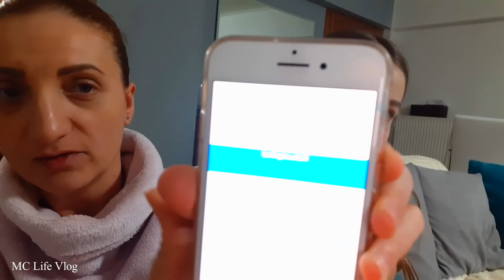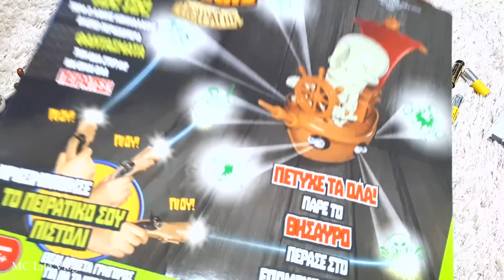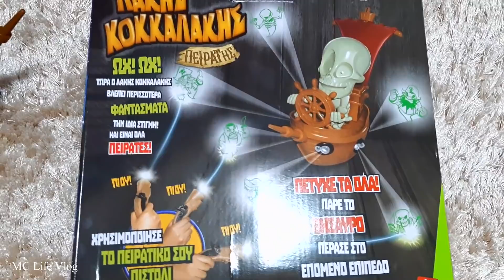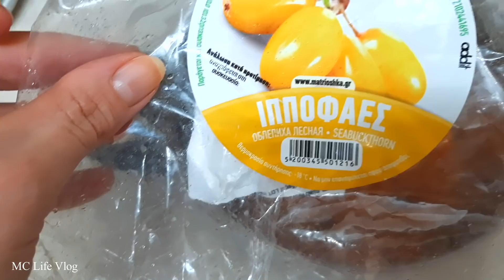Vlog Μένουμε Σπίτι Χειρότερες Αγορές,Τι να Κάνουμε;Πανικός!Ρουτίνα |MC Life Vlog!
Γεια σας σε όλους!